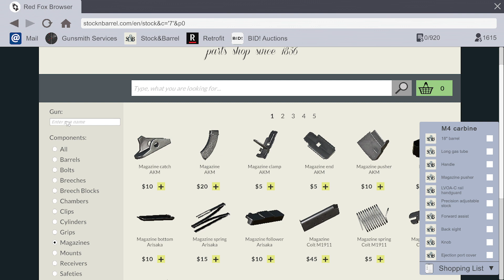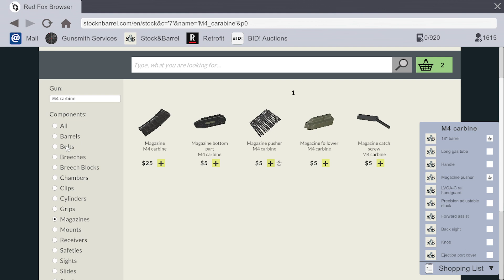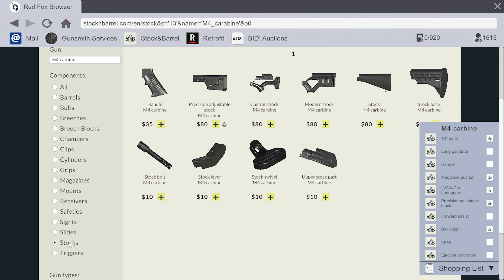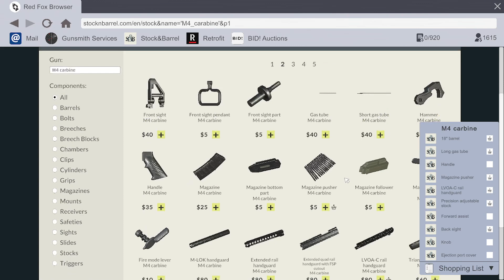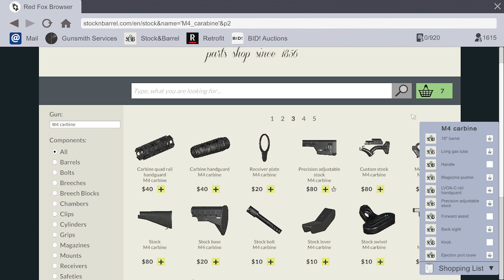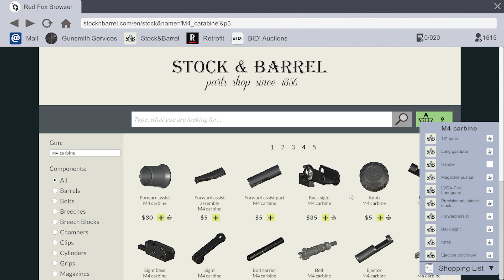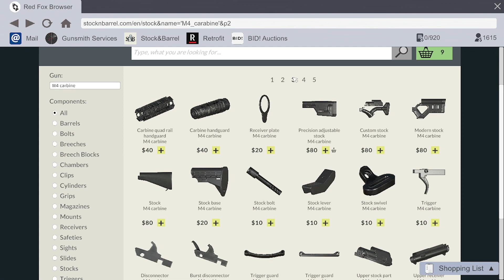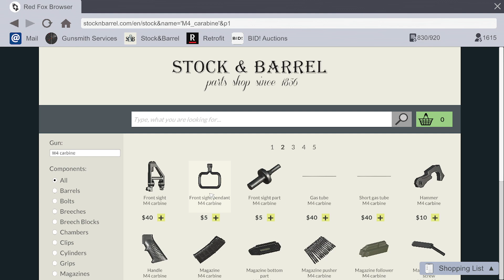M4 Gunsmith Simulator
This is the M4 on Gunsmith Simulator